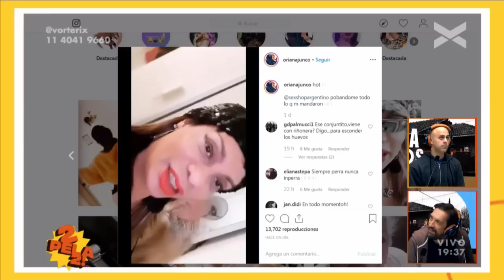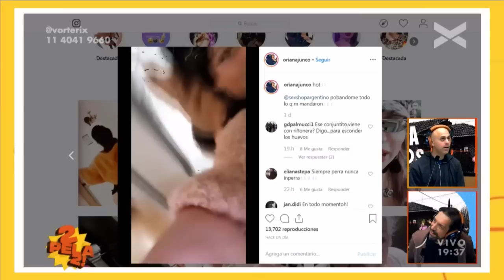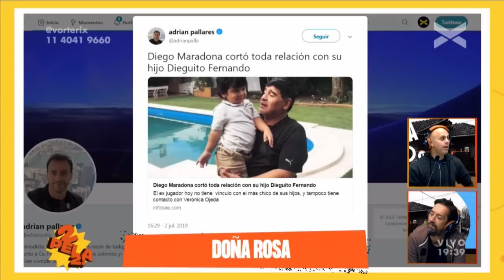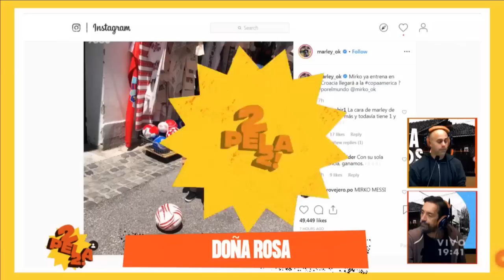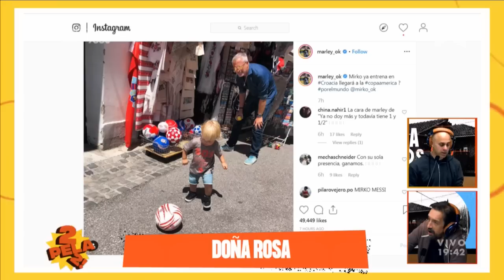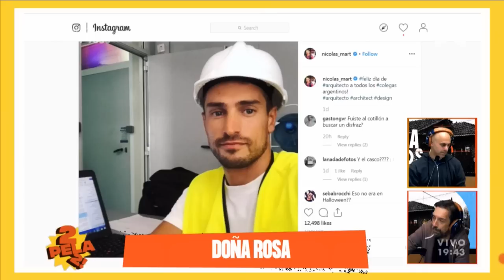Doña Rosa - Martes 02 de julio de 2019